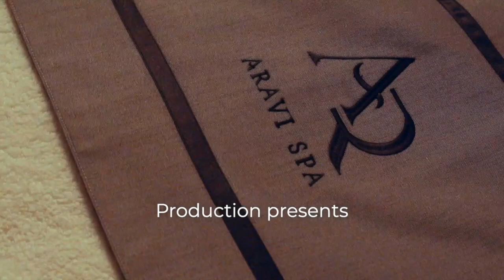Somsri Loser - Award winning massage therapist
Somsri Loser is a 35 year old award winning massage therapist, born in Thailand, however living in Switzerland.

Somsri Loser is also an IMA Ambassador.

In this video she presents a 4 elements massage. The 4 elements consist of water, fire, earth and air.